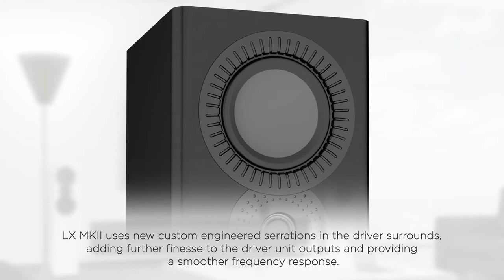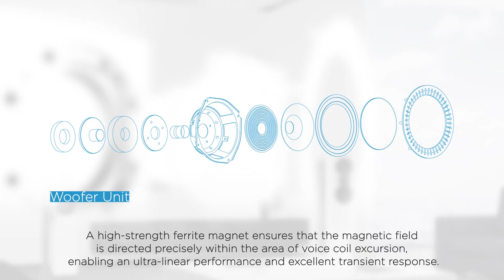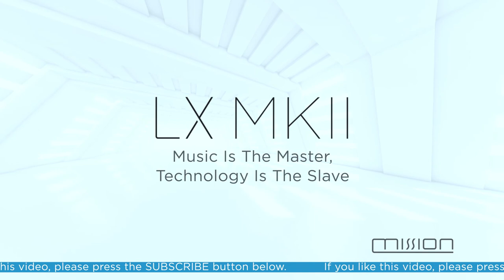Mission LX MKII Series - Overview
A New Start, With A New Finish

From over 40 years of British Hi-Fi heritage and experience, LX MKII is a representation of Mission's non-stop pursuit of improvement and excellence, joining the multi-award winning speakers from the mid-level QX Series and the flagship ZX Series. LX MKII maintains the Mission trademark 'Inverted Driver Geometry' design, which means the path length between thedrivers is optimised. Unique at this price point, this arrangement allows the precision tuned crossover to yield improved transient attack and astonishing detail.

MISSION

Mission has built a world-class reputation for advanced audio design since the company’s formation in Huntingdon, Cambridgeshire in 1977, with an engineering-led approach to product development that has resulted in some of the most popular and iconic loudspeakers ever devised.

Three things have always characterised Mission speakers. First, the cabinets and drive units use innovative materials and sport a distinctive, modern appearance. Second, the sound they produce is fast, detailed and engaging. Third, they deliver excellent sonic and material value for money.

Today, Mission continues to stretch the boundaries of what can be achieved at specific price points, pioneering technologies to create fresh, new designs. The brand now benefits from the unrivalled manufacturing facilities and global reach of parent company IAG, with all the component parts of every speaker made in-house. Yet the company’s roots remain firmly entrenched in Huntingdon, where much of Mission’s design, servicing and technical support work is still carried out. This, coupled with a design team brimming with British and European talent, ensures Mission speakers
remain as impressive today as they were when the company first established itself at the forefront of the burgeoning British audio scene more than 40 years ago.